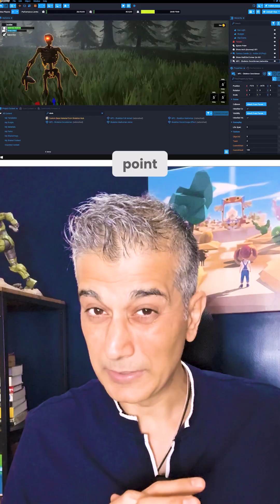The SHOCKING Truth About Gaming and Software